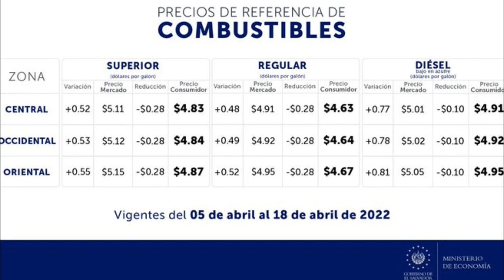Noticiero LPG 5 de abril: Cámara deja en libertad a colaboradores de la MS-13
Los magistrados impuestos en la Cámara Primera Especializada de lo Penal de Santa Tecla, Óscar Mauricio Escalón Fuentes y José Antonio Flores, dejaron en libertad a 11 colaboradores de la Mara Salvatrucha (MS-13).

¡Visítenos!